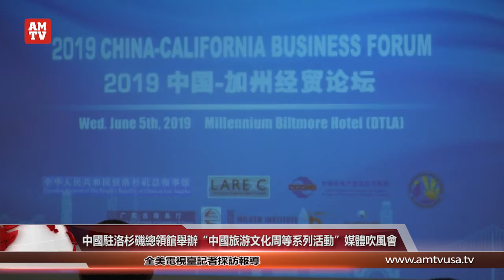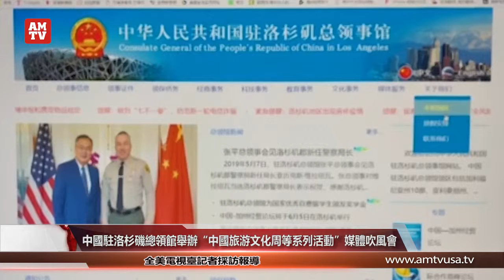中國駐洛杉磯總領館舉行“中國旅游文化周等系列活動”媒體吹風會【全美電視臺】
5月8日下午，中国驻洛杉矶总领事馆举行媒体吹风会， 介绍今年即将举行的包括中国旅游文化周、中国民族交响音乐会——魅力中国2019美国巡演及2019中国加州经贸论坛等活动。中国驻洛杉矶总领事馆文化参赞古今、商务参赞刘海彦、中国驻洛杉矶旅游办事处主任武宁、广东省驻北美经贸办事处主任何定红、南海岸购物广场旅游市场总监全弘康介绍了各项活动的筹备情况。当天的会议由新闻组组长高飞主持。

中国驻洛杉矶总领事馆文化参赞古今表示，文化和旅游对中美两国的合作非常重要，由中国驻洛杉矶旅游办事处承办的中国旅游文化周将从5月17日开始，是把文化和旅游相结合的新尝试和探索，旅游和文化可以相互促进、融合 ，并希望大家积极参与。此次活动以“文化和旅游融合发展”为核心，以“美丽中国”为主题，希望借助活动达到以文化提升旅游品质，以旅游促进文化传播的目标。

高飞组长介绍，中美建交40周年图片展将展出诸多珍贵的历史照片，包括时任中国国家副总理邓小平在1979年中美建交之后的首次访美，与当时的美国总统卡特会面的历史时刻，以及中国国家队代表团参加洛杉矶奥运会开幕式的照片等，欢迎民众前往欣赏。《中国旅游文化周暨中美建交40周年图片展》将从5月17日至5月26在南海岸购物广场展出;届时，还将选出24张具有时代意义的照片进行展览。此外，中国民族交响音乐会将于6月21日晚在洛杉矶杜比剧院举行，中国广播民族乐团将带来以魅力中国为主题的中国民族音乐表演，著名小提琴演奏家吕思清也将参演。

中国驻洛杉矶总领事馆商务参赞刘海彦介绍了“2019年中国加州经贸论坛”将于6月5日在洛杉矶千禧酒店举行，论坛将以促进“中国省与美国加州贸易投资合作联合工作组”框架下的中美地方经贸合作为主题。加州副州长Eleni Kounalakis将作为论坛主讲人出席。本届论坛首次设立主宾省，广东省将作为主宾省，并重点介绍粤港澳大湾区带来的商机。

吹风会的最后，高飞组长还介绍了中领馆网站的全面升级情况，总领馆秉承“外交为民”的理念，大力开发领事服务功能，提供侨务服务信息、领事提醒、办理证件的最新信息等，同时领馆也在着手完善英文平台，服务美国民众。全美电视台记者综合报道！